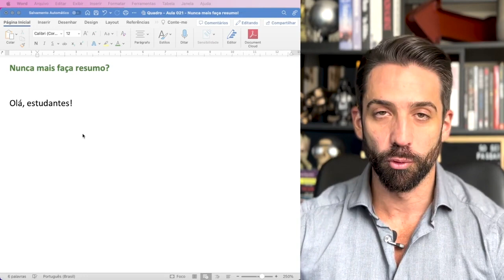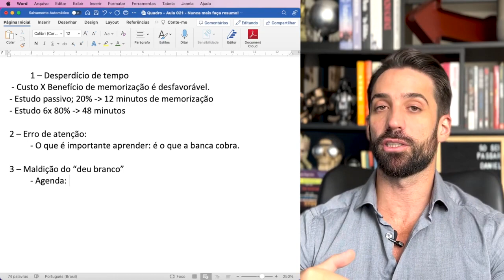Resumo faz dar branco? - Deu branco na hora da prova, e agora?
Resumo Faz Dar Branco? - Deu Branco na Hora da Prova, e Agora? Aprenda a Superar o Branco e Ter um Desempenho Notável!

Você já passou pela frustrante experiência de dar branco na hora da prova? Não se preocupe, você não está sozinho! Nesta aula, vamos explorar o fenômeno do "branco" durante provas e como superá-lo com eficácia. Vou compartilhar estratégias poderosas para lidar com o branco, desde técnicas para acalmar a mente até métodos para recuperar informações esquecidas. Além disso, abordaremos como fazer um resumo eficiente, que auxilie na memorização e organização do conteúdo. Se você já passou por momentos de branco e sente que isso atrapalha seu desempenho, essa aula é imperdível! Venha aprender com um professor experiente, especialista em concursos públicos, como transformar o branco em oportunidade para destacar-se na prova e alcançar a aprovação. Assista agora mesmo e deixe o branco no passado!